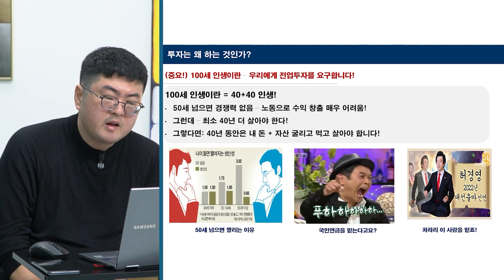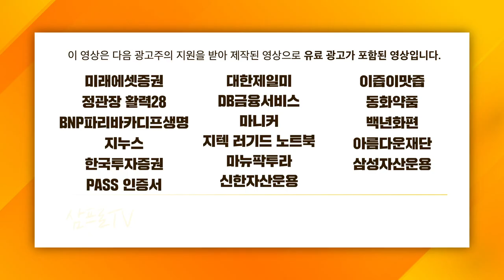[증시셔터맨] 정부의 본격적인 메타버스 투자? 반등하는 게임 업종! f. 한국투자증권 박제영 차장